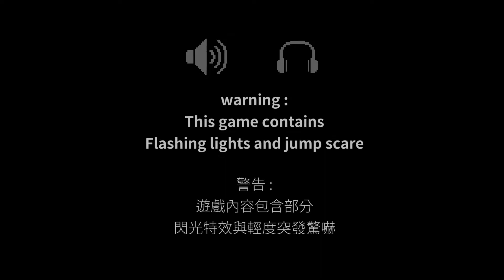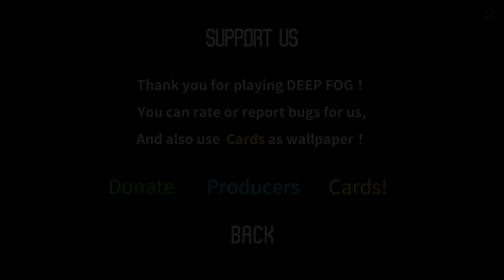Scary Lovecraftian Horror Game | Deep Fog Demo Gameplay (No Commentary)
Deep Fog is a Lovecraftian horror adventure where you as a new night guard working in the cemetery, and there seems to be a little more uninvited guests tonight.